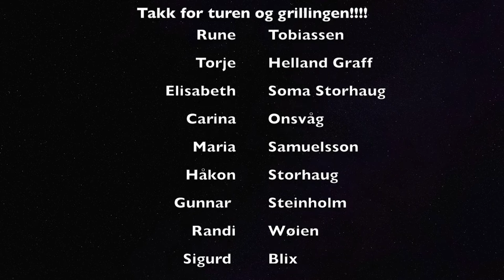Topptur Røde Kors Hjelpekorps Gråtind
Topptur med fantastisk gjeng fra Tromsø Røde Kors Hjelpekorps. Den dagen alt stemte, for oss og for Marit Bjørgen.

Vi avsluttet turen med grilling i Telegrafbukta :-)